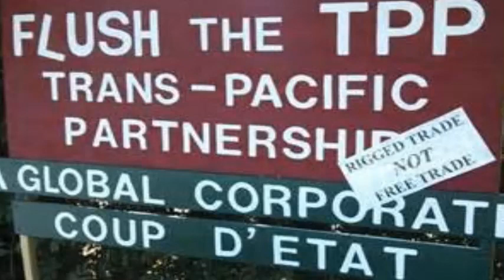Black Sheep Reports: Trans-Pacific Partnership "TPP"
Today on the Black Sheep Reports James Hendricks talks about The TPP and how the Sent voted against
host discussions on whether or not give the President so called "fast track"authority
.Failure to reach that threshold puts the future of the trade agreement in jeopardy which is great News.
He also talk about the Wiki Leaks the released page of TPP that talks about  Intellectual Property, or IP, rights and
much more today on the Black Sheep Reports.